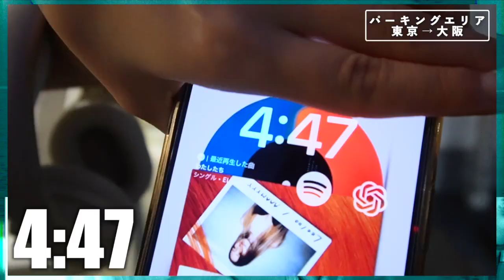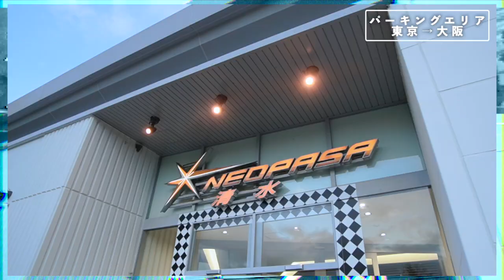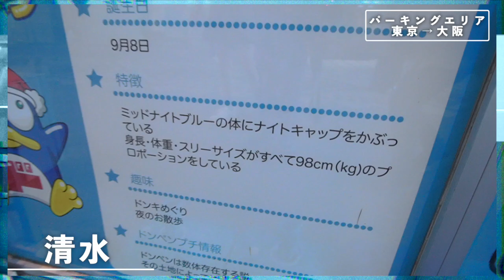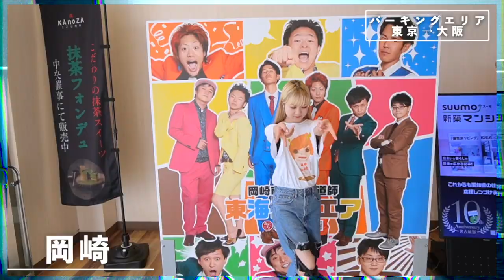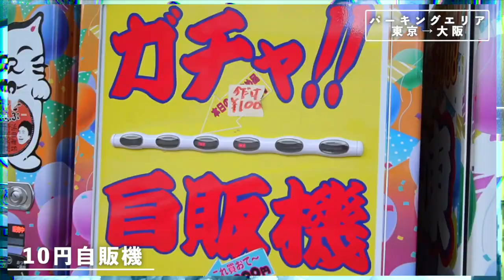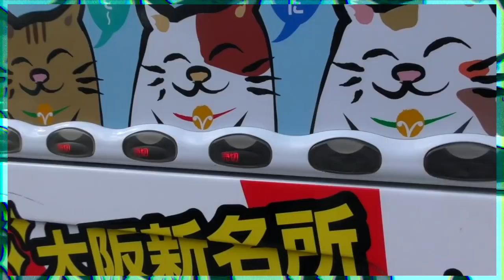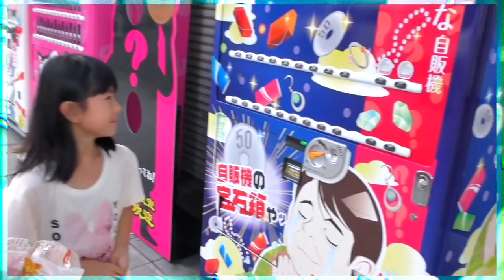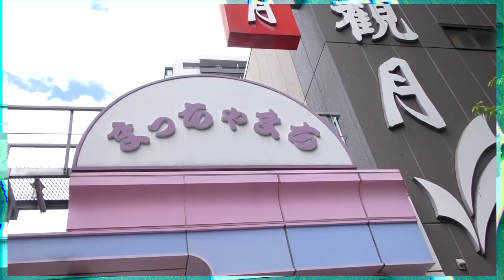東京から大阪までのパーキンングエリアって200種類あるんちゃうん？【のえのん】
1.eternity
　作詞作曲:NOENON
2.一夜十揺
   作詞作曲:NOENON
3.Companion
   作詞作曲:NOENON
4.bpm95 life
  作詞作曲:NOENON
5.リドレイン
  作詞作曲:NOENON
6.7300